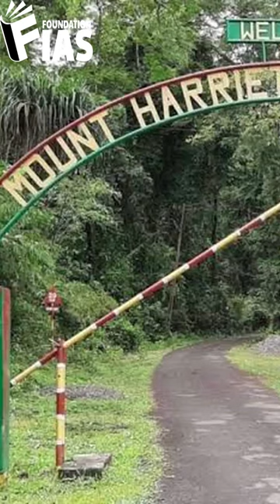Lord Mayo| Only British Viceroy who was murdered in India | National Movement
Prelims Performax 2023
under the mentorship of Alok Ranjan Sir

Course Features
(GS + CSAT)

* 500+ Hours of Highly Conceptual Videos by Prelims Super Specialists
* Easy to understand Hinglish
*Previous Year UPSC Questions Extensively Covered in Videos
* 8000+ handpicked MCQ (Module Wise)
* Gist of NCERTs
* 2500+ MCQ to test your knowledge of NCERTs (Subject Wise)
* 6 Mock test based on GS PT paper 1
* 2 Mock test - CSAT
* 2 Mock test  Current Affairs
* Regular Videos update of Current and Dynamic topics
* Detailed analysis of Budget 2023 and Economic Survey
* Weekly update of current affair

Inaugural Price  🔥 ₹3999/-* 🔥
3 days Free Subscription*

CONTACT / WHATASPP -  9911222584